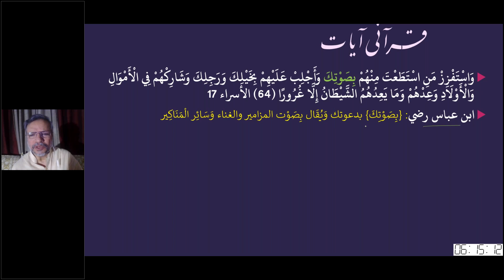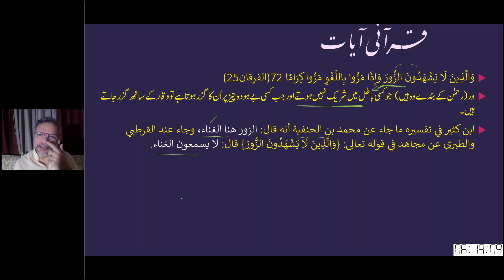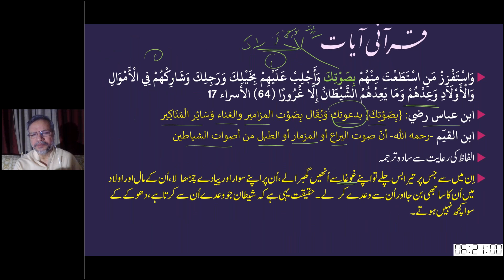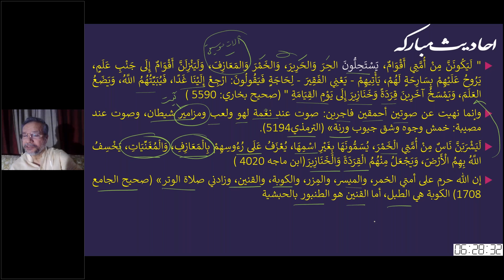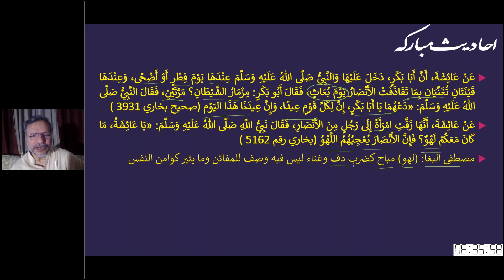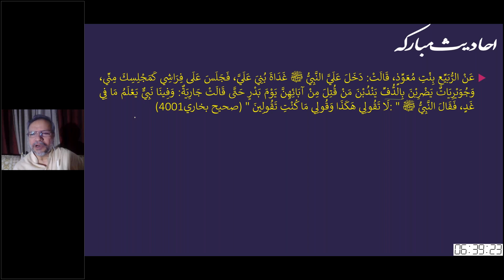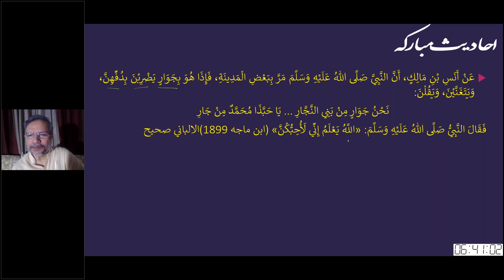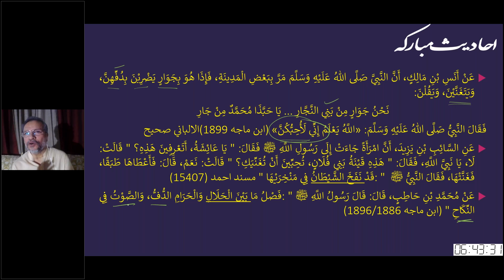2nd May 2019 | Understanding the Farāhī School of Thought | Sajid Hameed